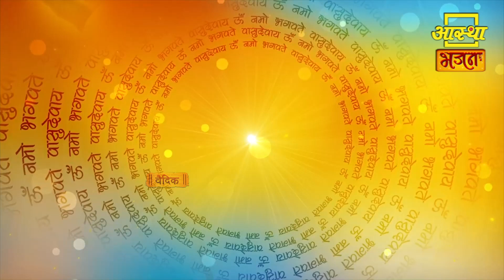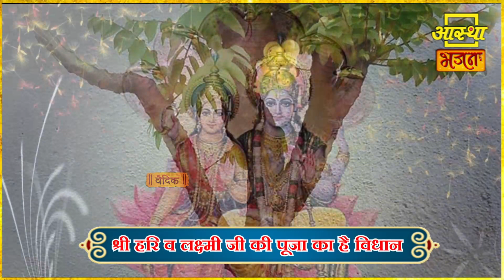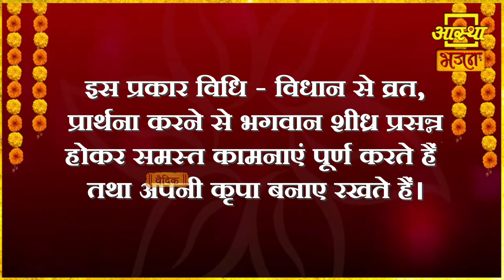जानें आमलकी एकादशी की महत्वता ।। Aastha Bhajan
जानें आमलकी एकादशी की महत्वता